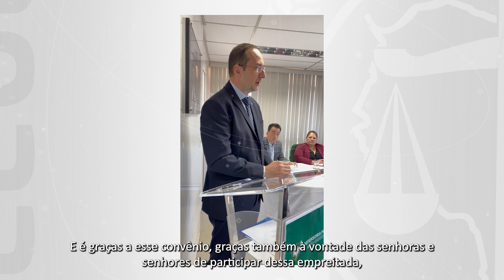Defensoria em Ação 2023 #26